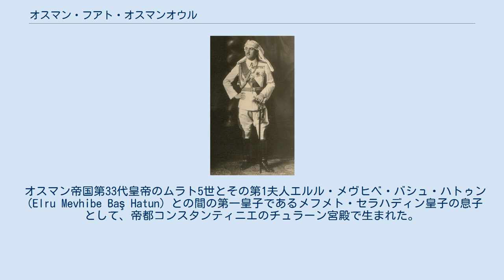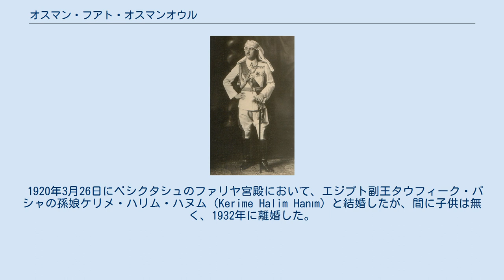オスマン・フアト・オスマンオウル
オスマン・フアト・エフェンディ・オスマンオウル（オスマントルコ語: عثمان فهد‎、Osman Fuad Efendi Osmanoğlu、1895年2月24日 - 1973年5月19日）は、オスマン帝国の帝家であったオスマン家の第39代当主で帝位請求者。
名目上の皇帝としてはオスマン4世（IV. Osman）。
 オスマン帝国第33代皇帝のムラト5世とその第1夫人エルル・メヴヒベ・バシュ・ハトゥン（Elru Mevhibe Baş Hatun）との間の第一皇子であるメフメト・セラハディン皇子の息子として、帝都コンスタンティニエのチュラーン宮殿で生まれた。
母はアルメニア人の第5夫人ジャレフェル・ハヌム（Jalefer Hanım）である。
1954年に異母兄のアフメト・ニハトが死去すると、オスマン家家長の座を継いだ。
1973年にニースで死去し、パリ郊外のボビニー墓地に葬られた。
 1920年3月26日にベシクタシュのファリヤ宮殿において、エジプト副王タウフィーク・パシャの孫娘ケリメ・ハリム・ハヌム（Kerime Halim Hanım）と結婚したが、間に子供は無く、1932年に離婚した。